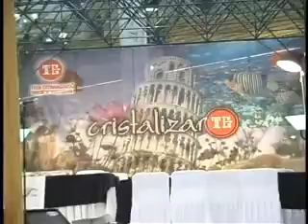Perisur Cristalizarte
Resumen del primer concurso de joyeria armada en Perisur Ciudad de Mexico Organizado y creado por la empresa líder de joyeria armada en Mexico TeenEx gracias a la iniciativa de Manuel Ochoa y Georgina Tello para apoyar a los nuevos talentos en Mexico, es plataforma de los nuevos diseñadores Monica Benitez, Hector Terrones, Gustavo Helguera, Daniel Espinoza, Ballesteros, secretaria de Economia